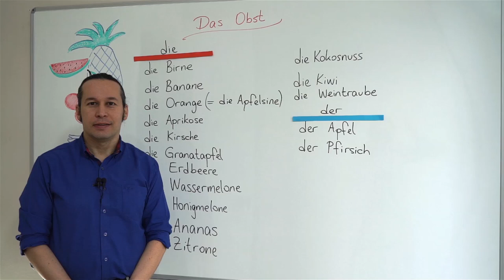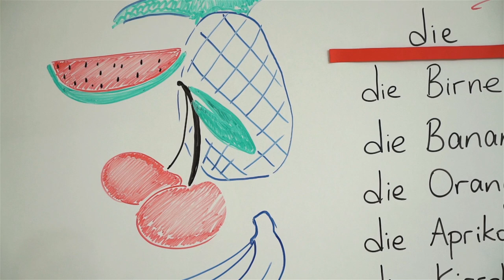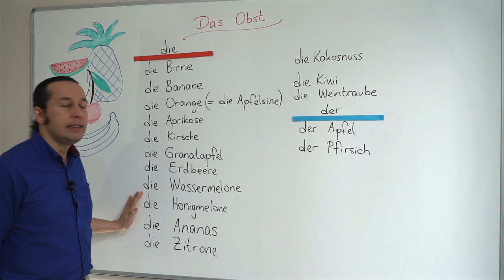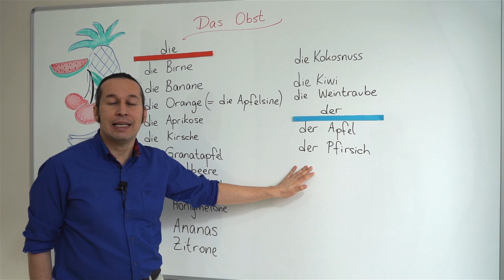Almanca Temel A1/A2 Ders - 45 Almanca Meyveler - Das Obst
Almanca öğreniyorum diyen herkese merhaba. Bu Almanca Kolay dersimizde, Almanca Meyveler - Das Obst konusunu örnek cümleler ve yeni kelimelerle beraber öğreniyoruz. Kolay gelsin